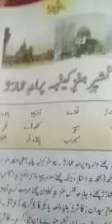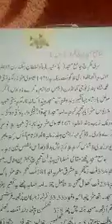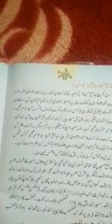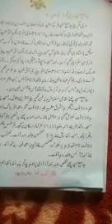8th Kashmiri topic kashiri hinz kyenh prani emarchi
Abdul Majeed Mir GHS Ashpora